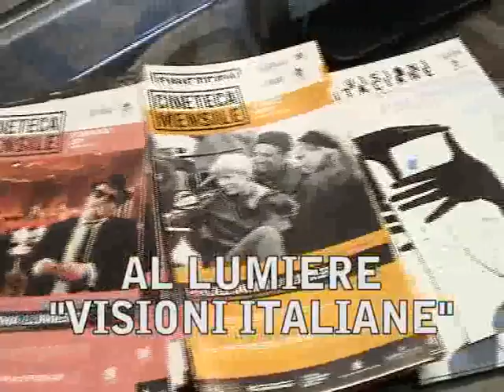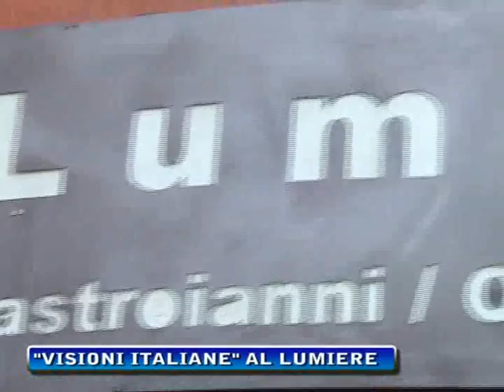Tg 23 febbraio 20101